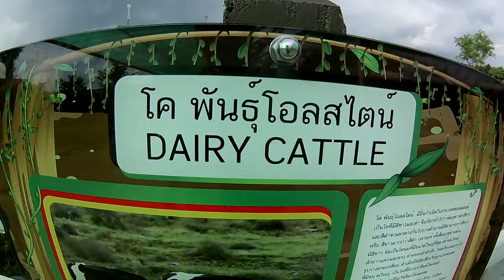Mountain Coffee @ Zoo【น้องแหวนแหวน】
แหวนแหวนพาเที่ยวร้าน Mountain Coffee @ Zoo จังหวัดระยอง  เป็นร้านกาแฟ เบเกอรี่ และอาหาร แถมยังมีสวนสัตว์ขนาดย่อมๆ ไว้ให้ชมอีกด้วยค่ะ ^3^